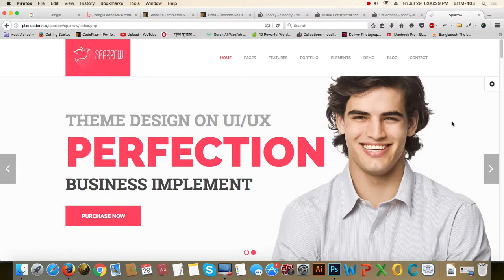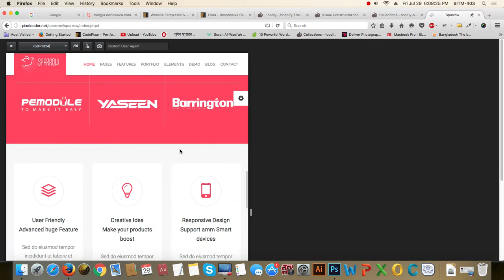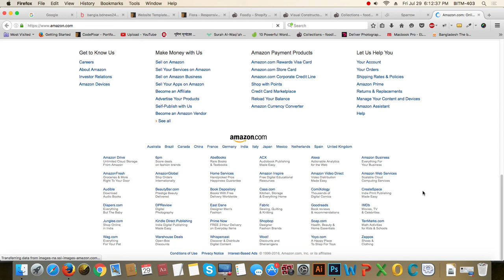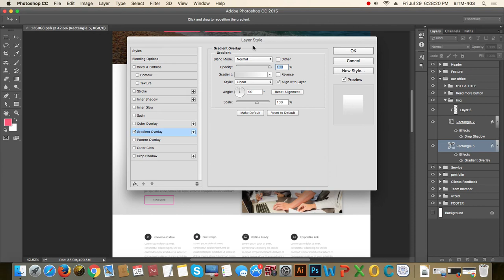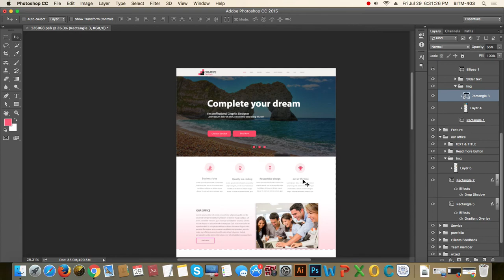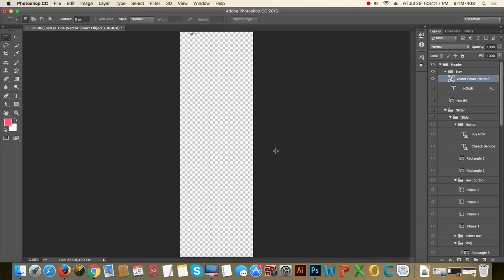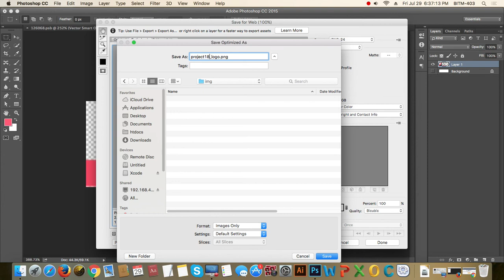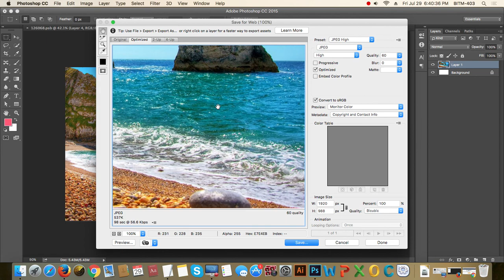28 nd 29 Class batch 18